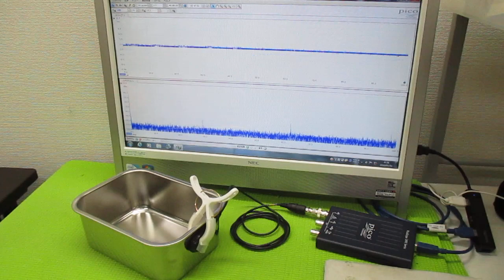超音波プローブの製造技術 ultrasonic-labo